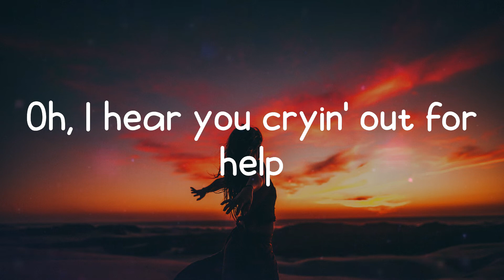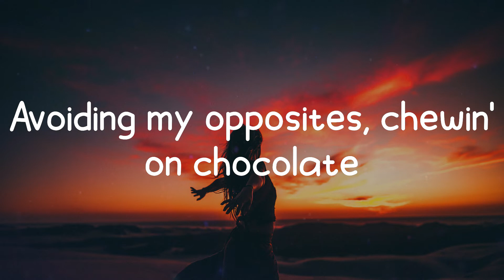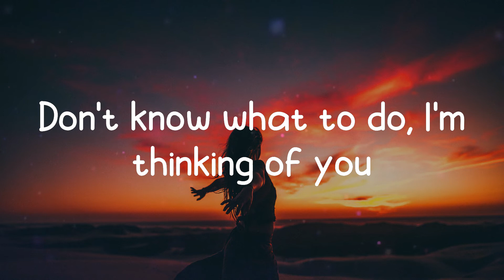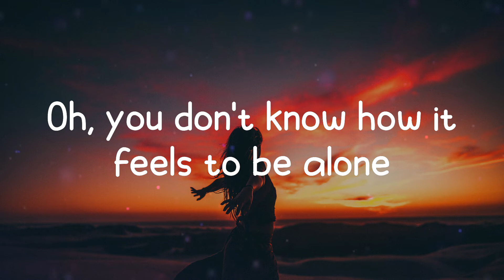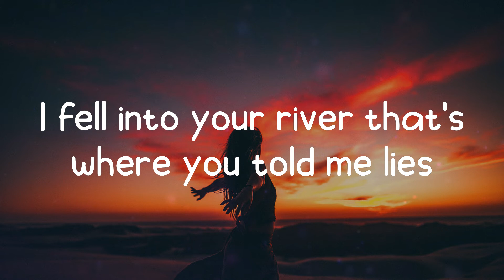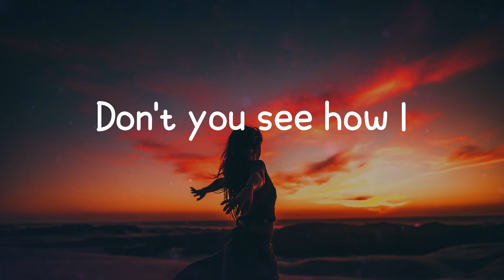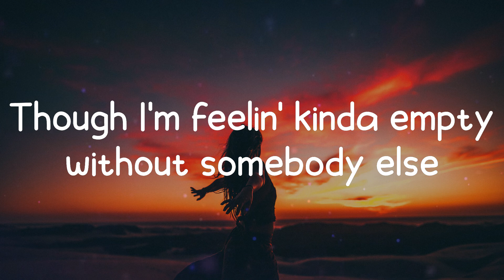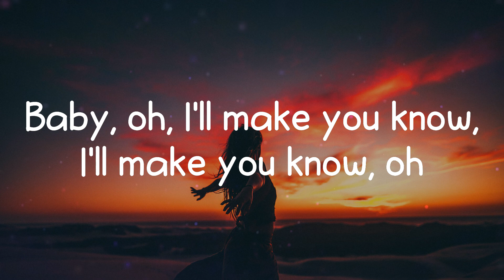BoyWithUke - Toxic (Lyrics)